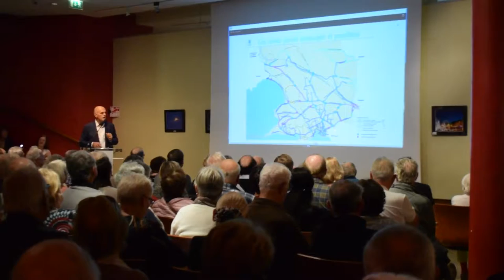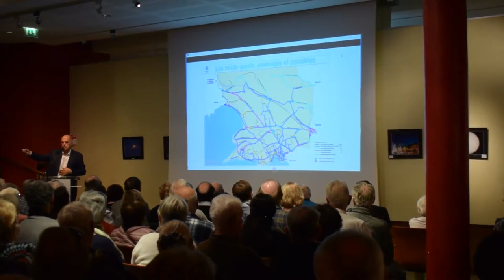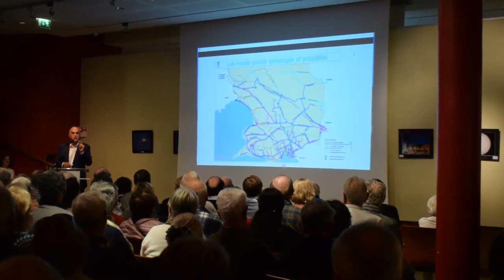Ferdinand Bernhard Les giratoires à Sanary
Lors de la réunion au Petit Galli du samedi 25 novembre, le maire Ferdinand Bernhard a présenté les giratoires prévus au sein de la commune, rappelant que la vertu de ce type d’aménagement était de fluidifier la circulation, la diminution du risque d’accident.